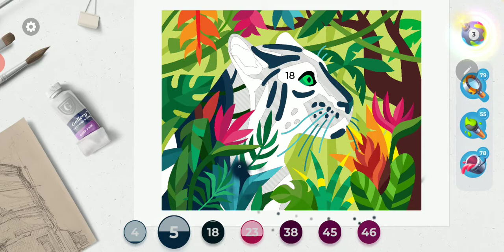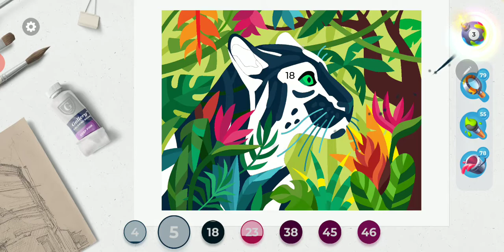Gallery Coloring &Home Decor.. Level 197+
A colorful Thursday afternoon after a super stressful day of work.. people rushing to get their appointments before the holiday.. and this mama is ready to do more coloring for the game event..